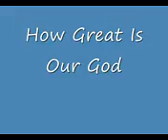How great is our god- At Cavalry(Christian MetalCore)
Good song :P god bless